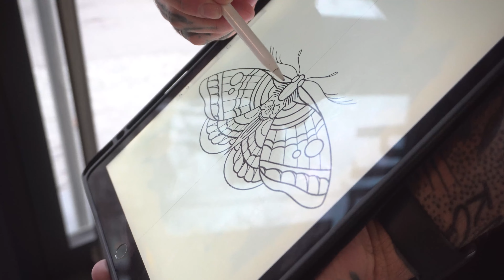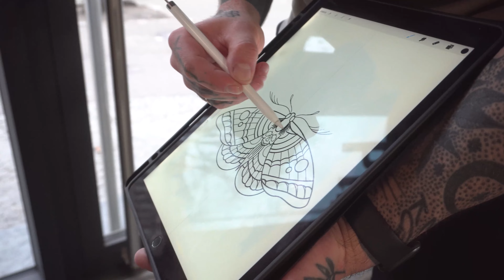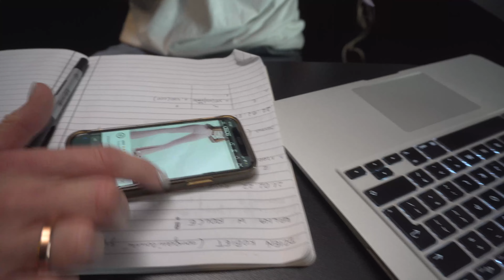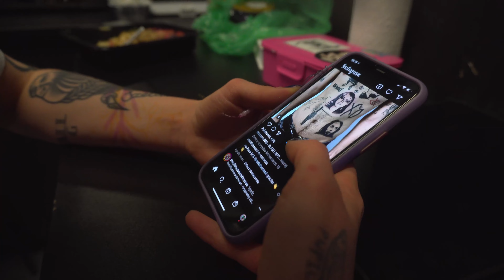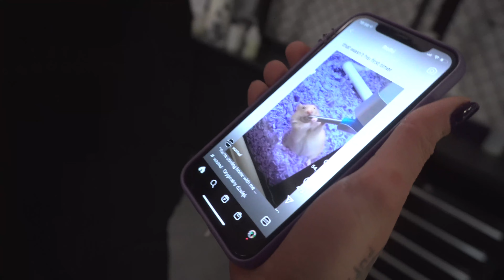TO MOGŁO ZABOLEĆ...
Siemanko! W tym odcinku z życia poznańskiego studia tatuażu i piercingu KC INK działo się całkiem sporo, oprócz świetnych dziarek w wykonaniu KTOFa, Zakona oraz Filona, Drobinsky wraz z Sarną zadbali o to byście mogli zobaczyć jak przebiega piercing w naszym studiu. Miłego oglądania!

● ODCINEK W KAŻDY PIĄTEK O GODZINIE 15.00 ●